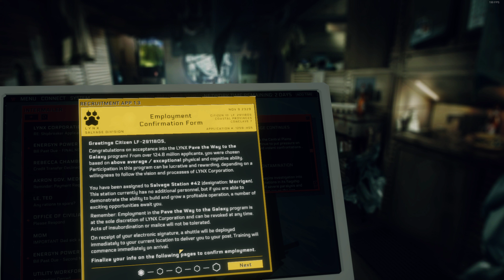Hardspace Shipbreaker - 4k Ultra (PC) Game play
Hardspace Shipbreaker game play in 4k on ultra settings.

OS: Windows 10 Professional
CPU: AMD Ryzen 9 5950X
Mainbord: Asus ROG Strix B550-F Gaming
RAM: Ballistix 32GB DDR3600
GPU: MSI RTX 3080 Ti Suprim X
NVMe: WD Black NVMe SSD SN850 1TB
Cooling: iCUE H150i RGB PRO XT Liquid CPU Cooler